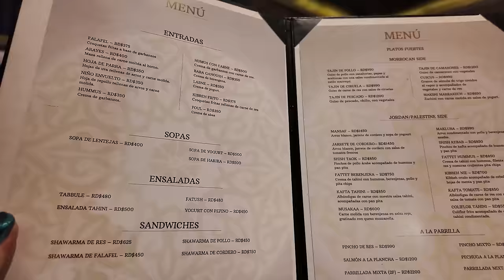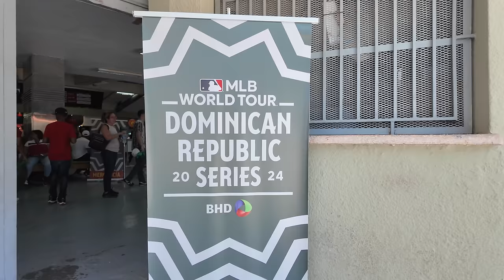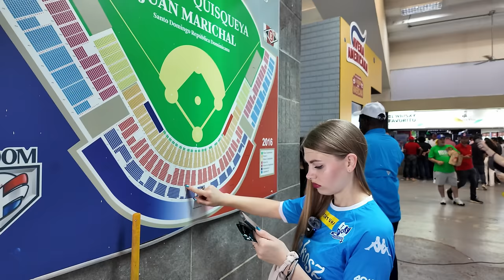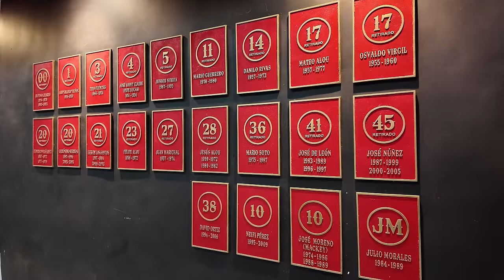Mi primera vez en el béisbol | Polaca reacciona al beisbol República Dominicana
¡Vlog de mi primer partido del beisbol en República Dominicana! Fui al partido de MLB en Santo Domingo - Tampa Bay vs Red Sox. ¿Qué tal el partido? ¿Me gustó? Vlog de Santo Domingo.

El equipo: DJI Pocket 3, Samsung Galaxy S 22 Ultra

⛺️ Mi equipo de acampar

CAPÍTULOS:
0:00 Inicio
0:42 Ruta a Santo Domingo
2:22 Mi habitación en Hotel Aladino
6:22 Restaurante Marrakech, Santo Domingo
9:38 Desayuno en el hotel
10:58 Voy a IKEA
15:10 Ruta al Estadio Quisqueya
22:00 Partido de beisbol
24:47 Entrevista con los fans de beisbol
27:26 ¿Qué pienso sobre el béisbol?
30:08 Restaurante A&H Rico Cafe, Bonao
31:06 Resumen